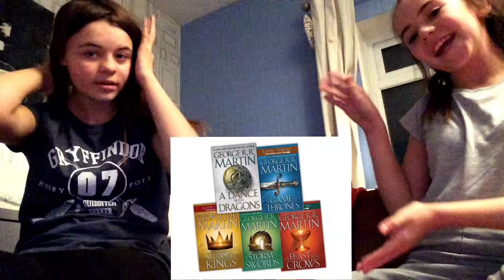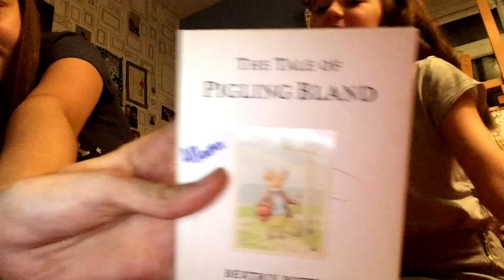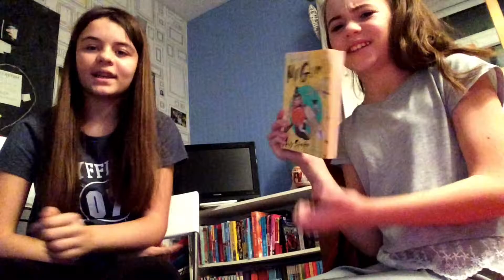The coffee book tag|readingramblersx